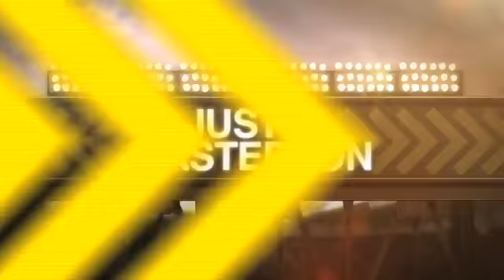2012/06/15 Recap: PIT 0, CLE 2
6/15/12: Masterson masterful as Tribe blank Bucs